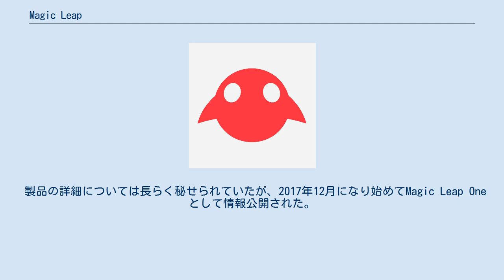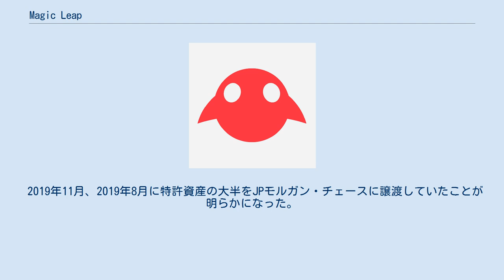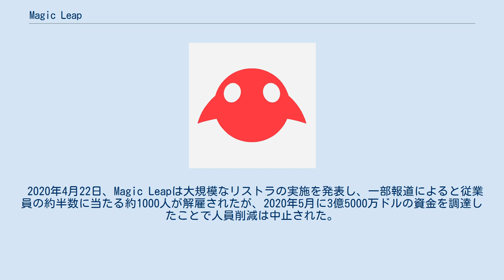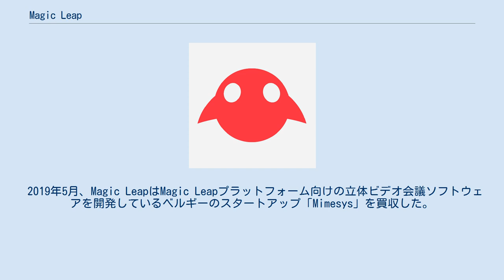Magic Leap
Magic Leap（マジックリープ）は、ヘッドマウントディスプレイ (HMD) 方式の複合現実ウェアラブルコンピュータを開発するアメリカ合衆国の企業である。
 2010年に設立され、拡張現実や複合現実に対応したデバイスを開発する。
2015年10月にGoogleなどから5.4億ドルの資金を調達しており、総額22億ドル（約2,600億円）以上の資金を調達している。
ただし、後に投資家からの資金調達時に使用された映像は特撮だった事が明らかになっている。
 製品の詳細については長らく秘せられていたが、2017年12月になり始めてMagic Leap Oneとして情報公開された。
公開されたのは開発者向けのバージョンで、翌2018年8月より2,295ドルで販売が開始された。
 2018年7月11日、AT&Tが63億ドルを投じてMagic Leap Oneの独占販売権を獲得した。
また、AT&Tコミュニケーションのジョン・ドノバンCEOがMagic Leapの取締役に就任することも決まっている。
 2018年10月10日、Magic Leapは人間に近いAIアシスタント「Mica」を紹介した。
 2019年4月、Magic LeapはNTTドコモと資本業務提携について合意し、ドコモはMagic Leapに2億8000万ドルを出資すると報じられた。
 2019年11月、2019年8月に特許資産の大半をJPモルガン・チェースに譲渡していたことが明らかになった。
 2020年4月22日、Magic Leapは大規模なリストラの実施を発表し、一部報道によると従業員の約半数に当たる約1000人が解雇されたが、2020年5月に3億5000万ドルの資金を調達したことで人員削減は中止された。
 2020年9月にThe Informationが報じたところによると、Magic Leapの評価額は2019年は64億ドルで、2020年6月には4億5000万ドルと半年で93%以上下落した。
 2016年4月18日、Magic Leapはイスラエルのサイバーセキュリティ企業「NorthBit」を買収した。
 2017年2月18日、Magic Leapはスイスのコンピュータビジョン分野のスタートアップ「Dacuda」の3D部門を買収した。
 2019年5月、Magic LeapはMagic Leapプラットフォーム向けの立体ビデオ会議ソフトウェアを開発しているベルギーのスタートアップ「Mimesys」を買収した。